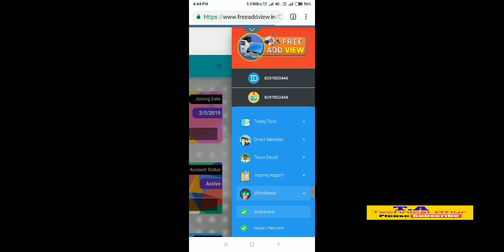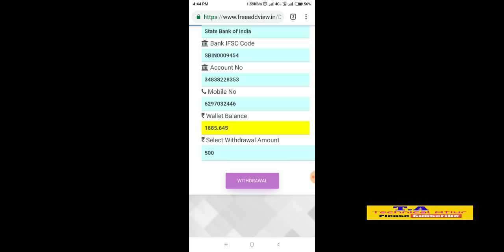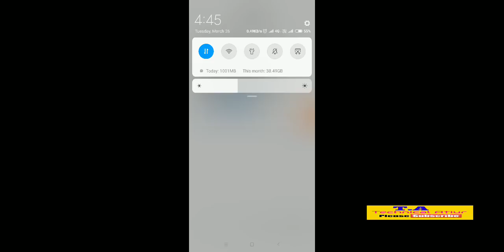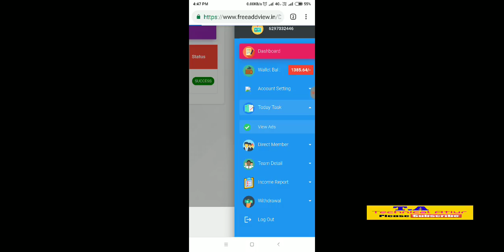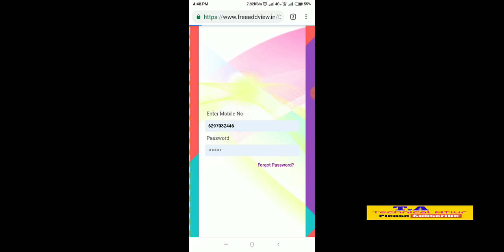FREE ADD VIEW today Fast pemment ₹500 Rupees Receive Instant Live Prof 2019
👉 PhonePe Download...
👉google pay... (Tez)..